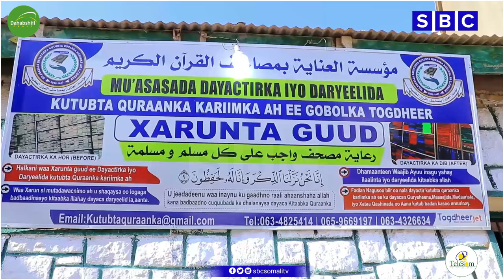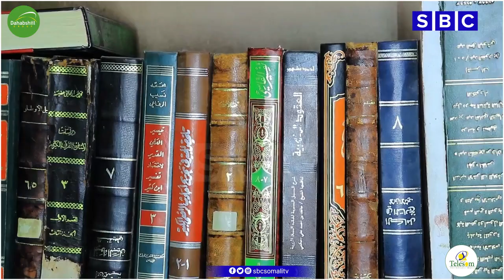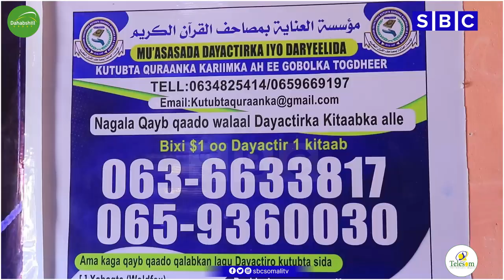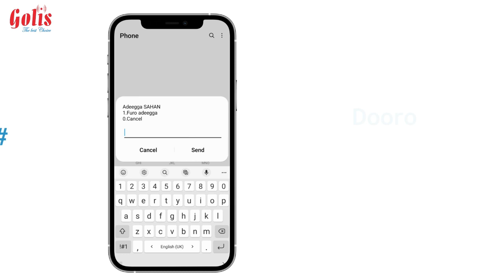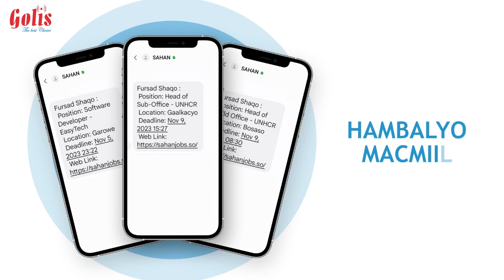XARUNTA DAYACTIRKA KITAABKA QUR'AANKA EE BURCO OO WAREEJISAY KITAAB AY DAYACTIRTAY